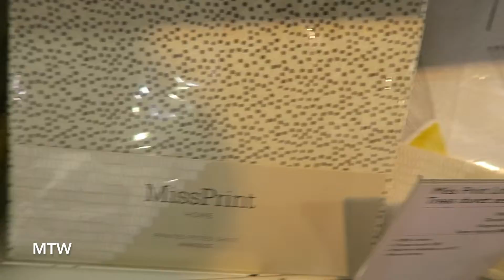I'm Not Going to Germany - October 2, 3, & 4, 2018 - MeetTheWengers Daily Vlog